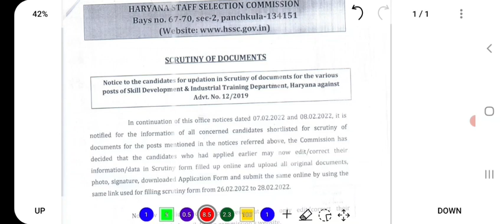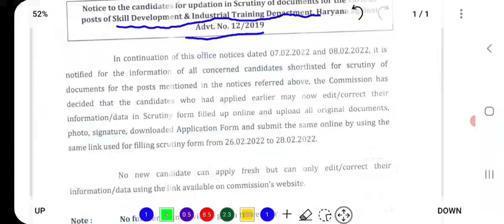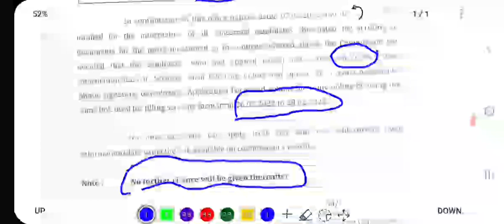HSSC new notice | HSSC big update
About:- In this video, I have informed about the new update regarding the declaration of result of HSSC.

haryana male constable ka result kab a raha hai,
haryana police male constable final result update,
haryana male constable gd result,
haryana police male constable gd result 2021,
haryana police male constable ka result kab a raha hai,
how to check haryana police male constable result 2021,
haryana police male constable ka result kab jari hoga,
haryana police male constable ka result kab tak aayega,